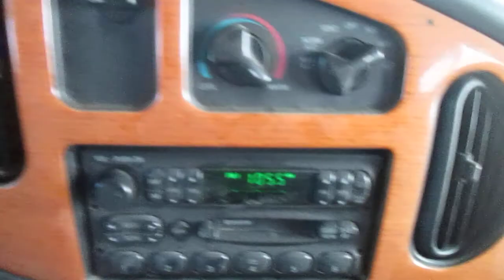1999 Fleetwood Jamboree E-450 Super Duty Motor Home